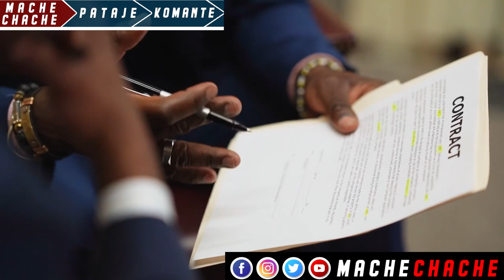Men video…Asasen an Avili tèt li…se depi lè sa yo te Monte konplo pou touye Jovenel